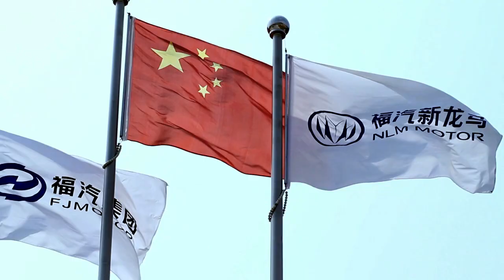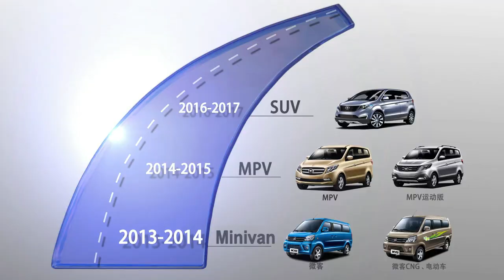Keyton motors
FJMOTOR owns Fujian Benz Van(JV with Mercedes), King Long Bus (leading brand in China), and South East Car. Since the good sales of
Mercedes Van, FJMOTOR set up Keyton in 2010 with German craft management system.
Keyton Motor is one of leading providers of comprehensive commercial vehicles, especially electric commercial vehicles, and zero
emission commercial operation solutions in China. We can produce various kind of vehicles such as minivan,minitruck,SUV,MPV, van, light
truck, city bus,hatchback,pickup and so on.
In addition,it has various production bases through out the country: the Henan base for A00 hatchback models, the Guangzhou base for
pickup models,and the Ganzhou base for 11seats, 14seats minivan and light truck,longyan base for 2 to 8 seats Minivan and minitrucks